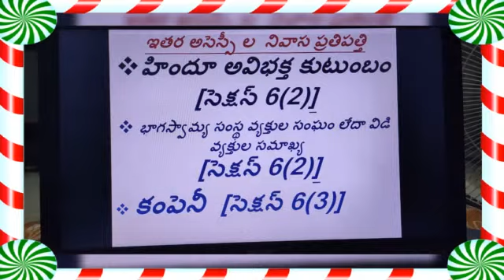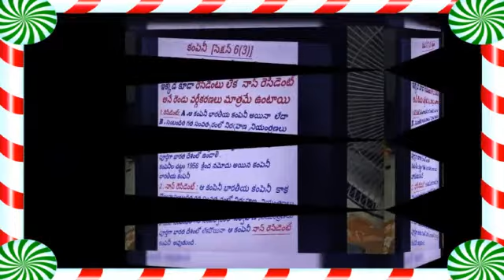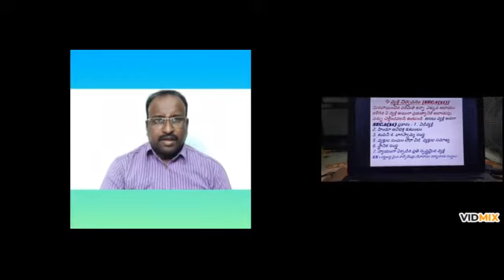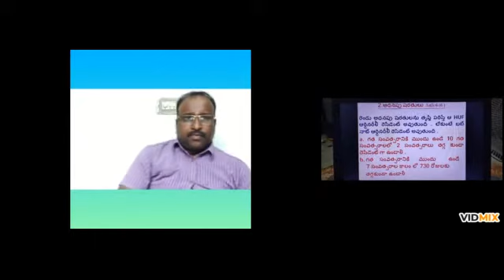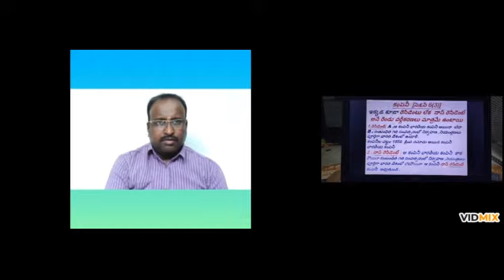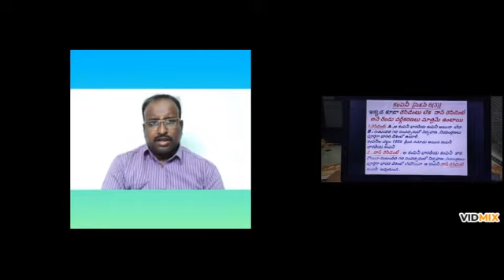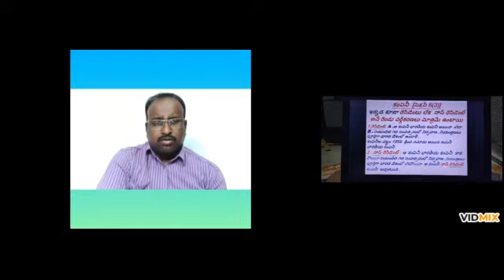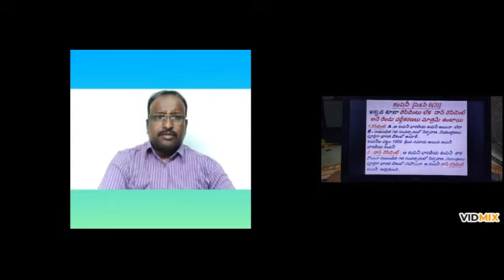II B.COM/S-4/I.TAX/DEFIN OF INDIVIDUAL/ OTHER ASSESSEES RESIDENTIAL STATUS/GRMRAO E-LEARNING CENTER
GRMRAO E-LEARNING CENTER